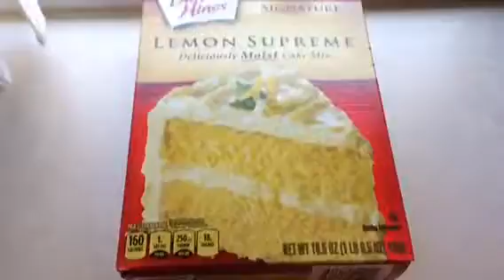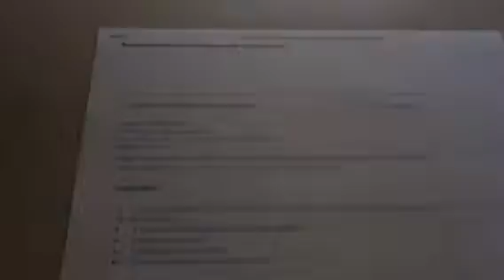Making Cupcakes (food)